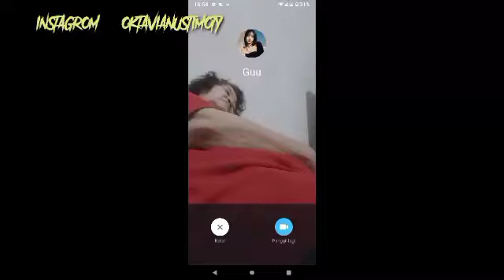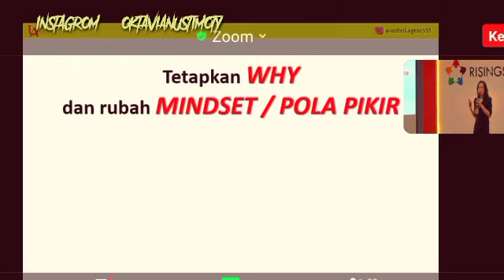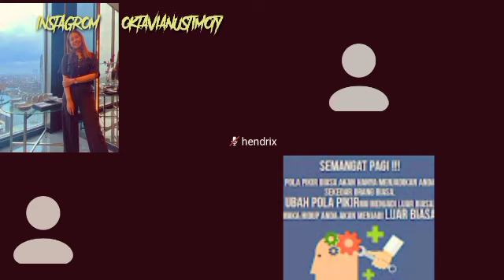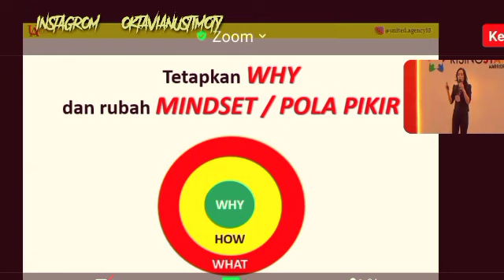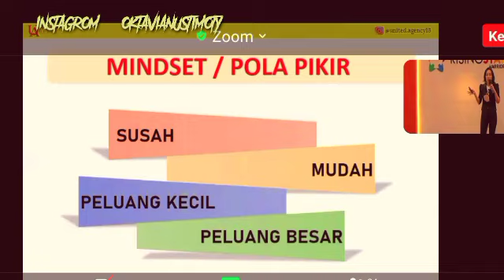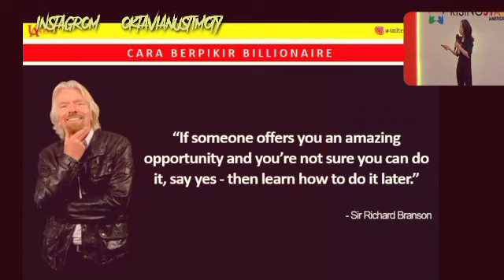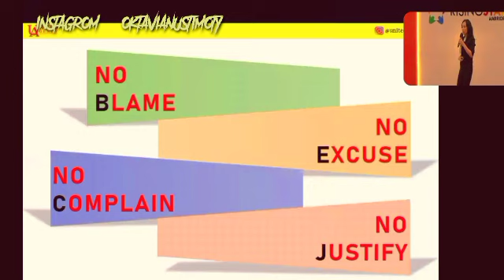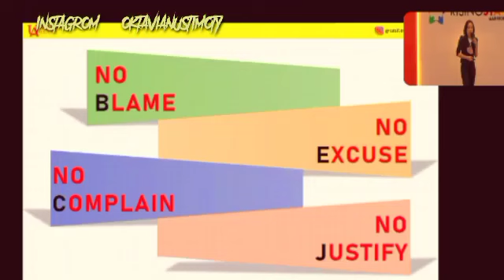udahkah ngaplii5t hari ini?(3)